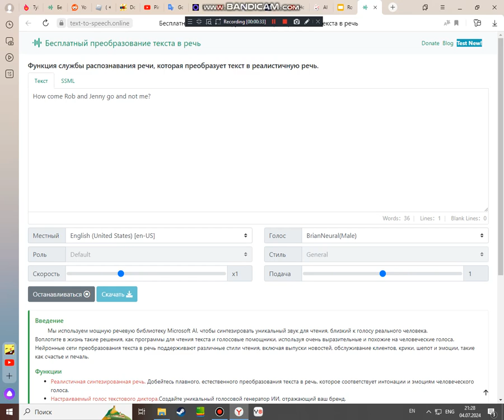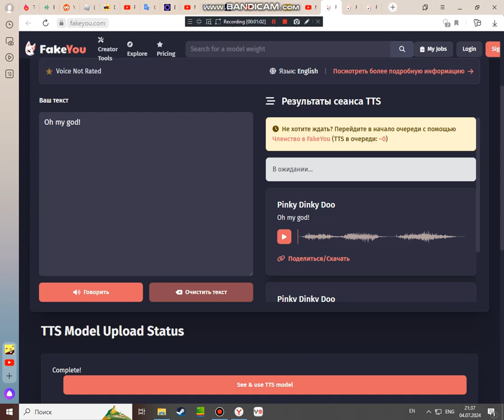Robotboy gets grounded on 4th of July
Inspired by @SoniaPandaArtist

Alternative Title: Pinky saving 4th of july crackers/Ungrounded by Rob/Robotboy gets grounded

Q&A time!

Q: Why Pinky doesn't have a Text to speech online voice?
A: Because I use FakeYou for Pinky's voice

Q: Why Pinky doesn't appear in almost every episode of RBGG?
A: Because in Robotboy goes to summer school, Rob mentioned her and she got punched in the face by Robotboy

Q: Why are you not using Rob angry?
A: Idk

Q: Why are Tyler, Nicholas, and Ninny don't speak?
A: They enjoyed the fireworks

Goofs:

Robotboy said "Spaceship" instead of "Rocket"
The way when Pinky said "I'll tell rob", the frame is different

Characters:

Rob (ℝ𝕠𝕓 𝕥𝕙𝕖 ℝ𝕠𝕓𝕠𝕥)
Robotboy (𝕋𝕙𝕖 𝕤𝕙𝕠𝕨 𝕨𝕚𝕥𝕙 𝕥𝕙𝕖 𝕤𝕒𝕞𝕖 𝕟𝕒𝕞𝕖)
Jenny wakeman (𝕄𝕪 𝕝𝕚𝕗𝕖 𝕒𝕤 𝕒 𝕋𝕖𝕖𝕟𝕒𝕘𝕖 ℝ𝕠𝕓𝕠𝕥) (𝕄𝕖𝕟𝕥𝕚𝕠𝕟𝕖𝕕)
Rebecca Kurokawa (𝕋𝕙𝕒𝕥'𝕤 𝕞𝕖! :𝟛)
Nicholas Biscuit (ℙ𝕚𝕟𝕜𝕪 𝔻𝕚𝕟𝕜𝕪 𝔻𝕠𝕠) (ℕ𝕠 𝕝𝕚𝕟𝕖𝕤)
Tyler Dinky Doo (ℙ𝕚𝕟𝕜𝕪 𝔻𝕚𝕟𝕜𝕪 𝔻𝕠𝕠) (ℕ𝕠 𝕝𝕚𝕟𝕖𝕤)
Ninny (𝔻𝕦𝕞𝕓 𝕨𝕒𝕪𝕤 𝕥𝕠 𝔻𝕚𝕖) (ℕ𝕠 𝕝𝕚𝕟𝕖𝕤)
Pinky Dinky Doo (𝕋𝕙𝕖 𝕤𝕙𝕠𝕨 𝕨𝕚𝕥𝕙 𝕥𝕙𝕖 𝕤𝕒𝕞𝕖 𝕟𝕒𝕞𝕖)